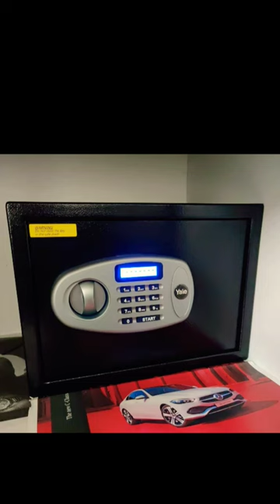# Amazon safe locker with pin code access 41 ltr # shorts